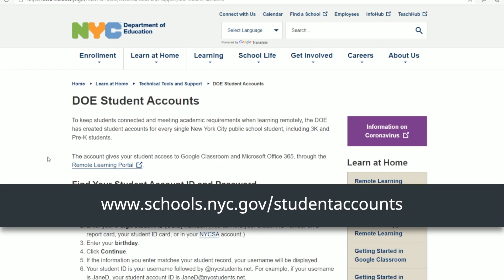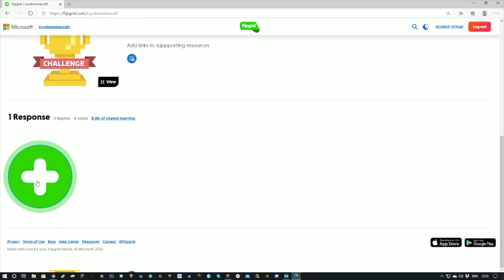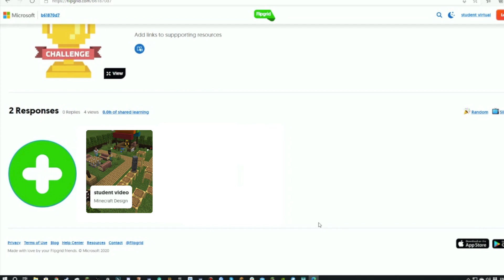NYC Minecraft Education Challenge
Welcome to the first-ever NYC Minecraft Education Challenge! NYC students are invited to use Minecraft: Education Edition to design a public space for your neighborhood or community.

This is a NYC Department of Education district-wide program for any student enrolled in a K-12 school. Submissions are due June 19 via Flipgrid.